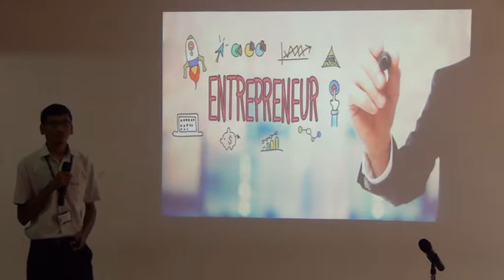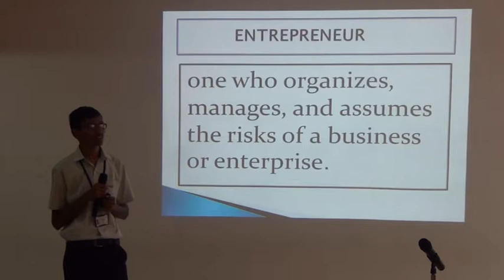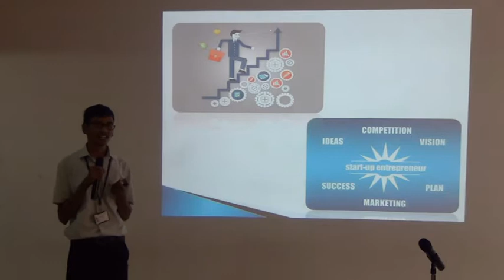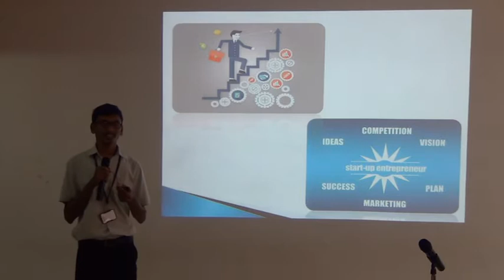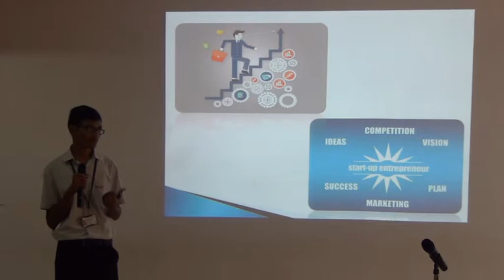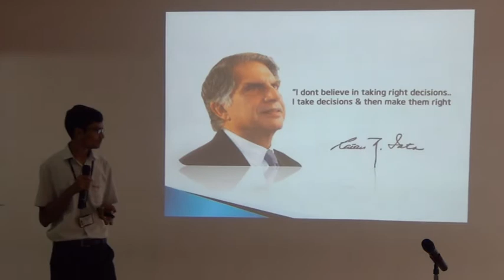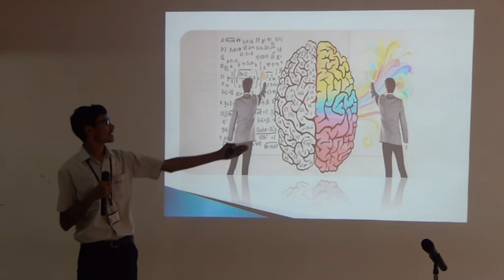2018 19 I CSE B VENKATESH's Presentation on ENTREPRENEUR @ELCS LAB LENDI